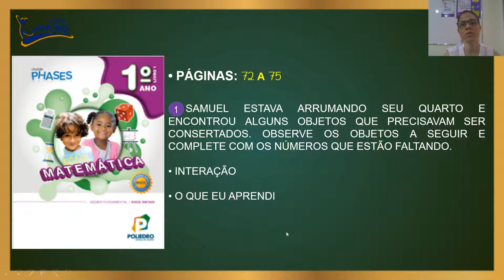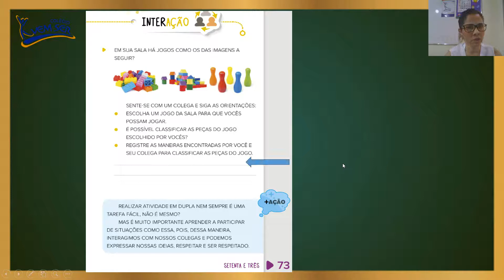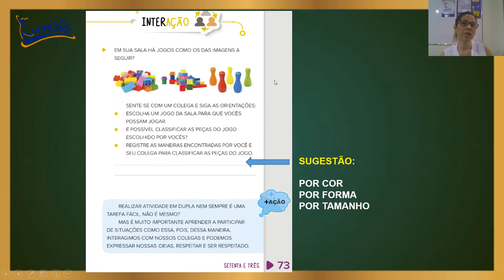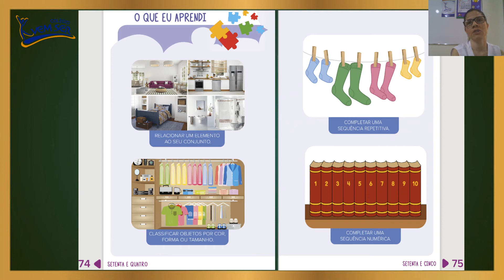26/05 1º ano C (prof. Cyntia): Matemática - "Sequência Numérica"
26/05 1º ano C (prof. Cyntia): Matemática - "Sequência Numérica"